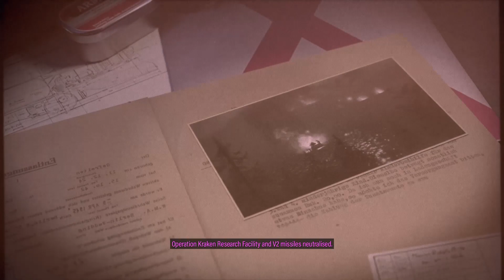Sniper Elite 5 Campaign PS5 mission 7 Secret Weapon part 3 Ending